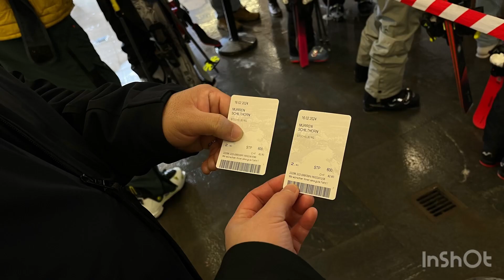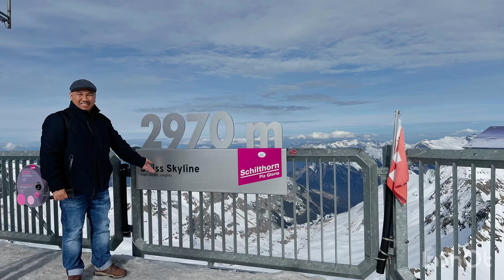D3/2024/2 🧭 travel in Switzerland 🇨🇭